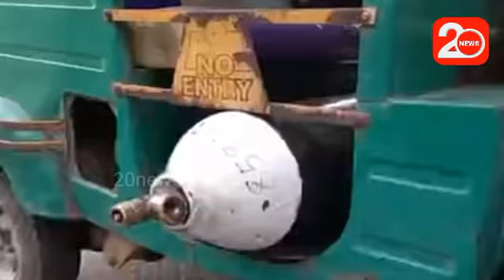વડોદરામાં રિક્ષા ચાલક રોજ 50 કોરોના દર્દીઓને ઘરેથી હોસ્પિટલ વિનામુલ્યે લેવા-મૂકવા જાય....